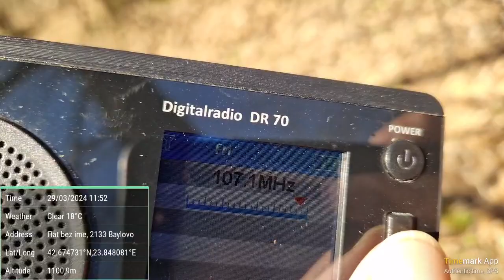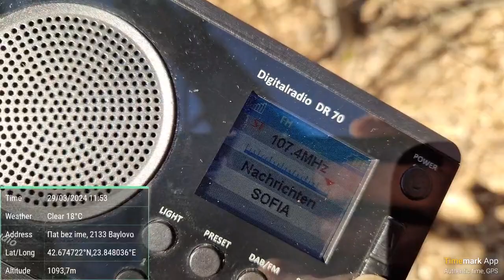FM DX - 2/2 - ERA Sport from Pilio, Central Greece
Rx: Albrecht Digitalradio DR70, telescopic antenna

107,1 - ERA Sport, Pilio, Central Greece/369 km
Weak signal but somehow audible